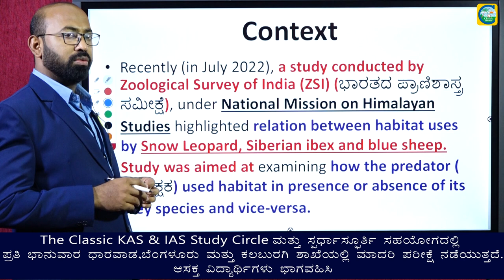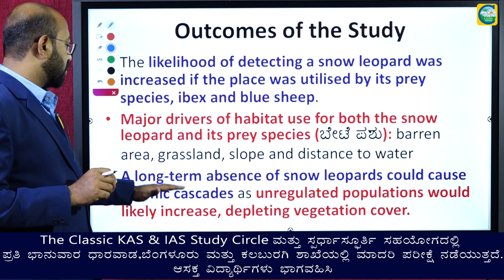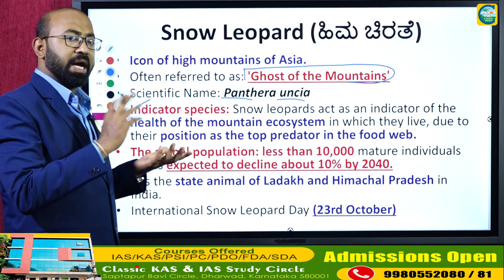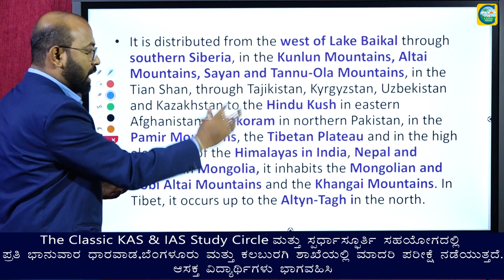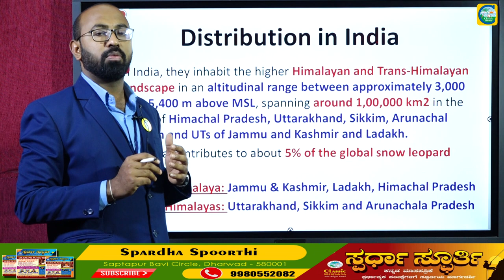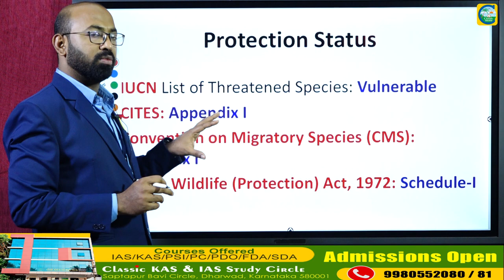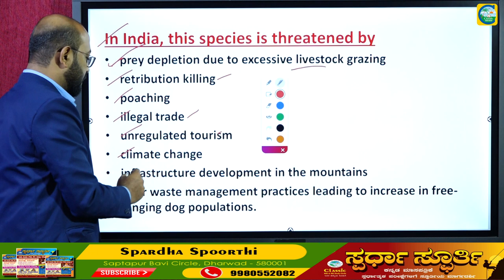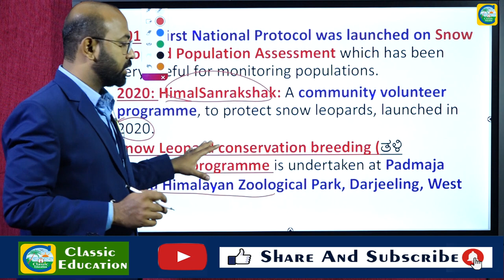ಹಿಮಚಿರತೆ||ಸ್ಪರ್ಧಾತ್ಮಕ ಪರೀಕ್ಷೆಗಳಿಗೆ ಬೇಕಾದ ಸಂಪೂರ್ಣ ಮಾಹಿತಿ||ಪ್ರಚಲಿತ ಘಟನೆ||Classic Education